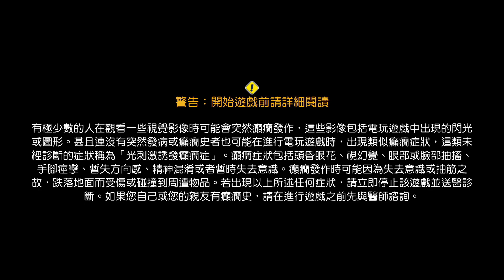[NS] Let's Play Mario + Rabbids Sparks of Hope - DLC 2: The Last Spark Hunter Part 5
Walkthrough
Playthrough